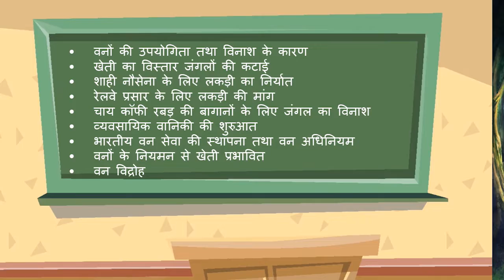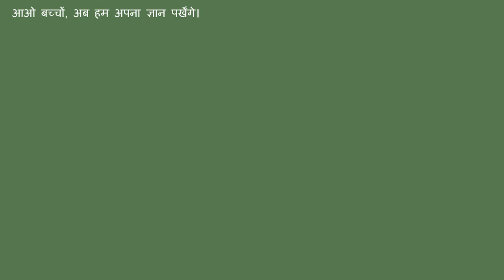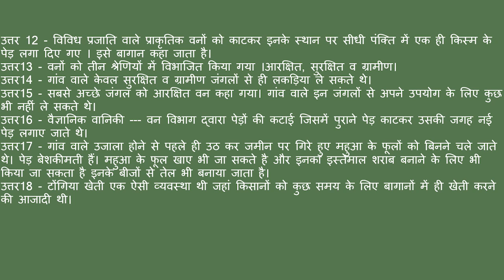Jharkhand State Board | Standard 9 | History | Chapter 4 | Hindi Medium | वन्य समाज एवं उपनिवेशवाद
This video covers Chapter 4 of History subject for Standard 9 of the Jharkhand State Board syllabus (Hindi Medium).

To access our entire collection of Jharkhand State Board educational videos, download our Android App today